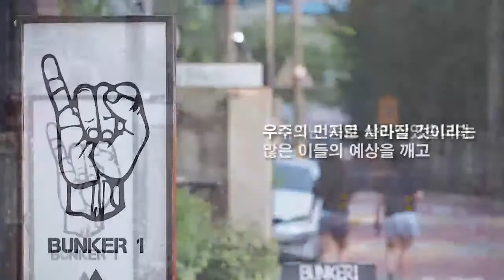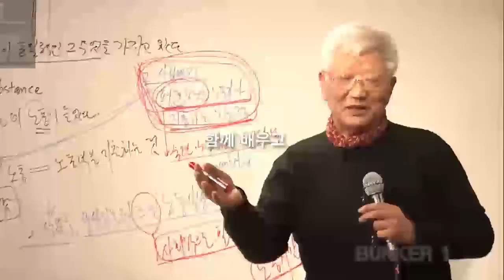BUNKER1 3주년 연서